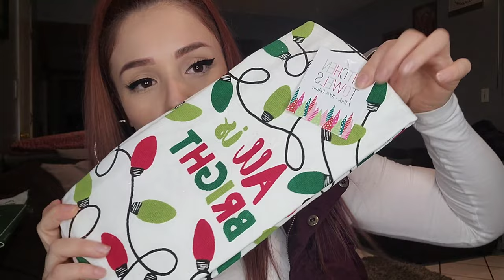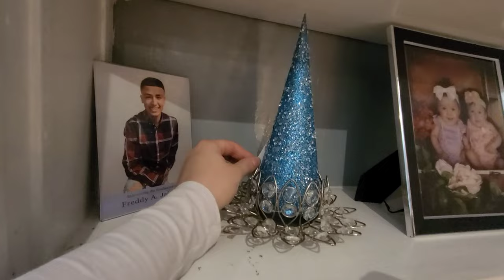December Home Decor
VlogMas Weekly 🎄